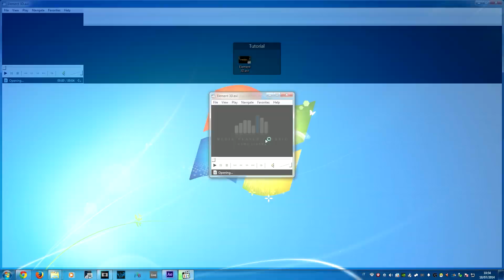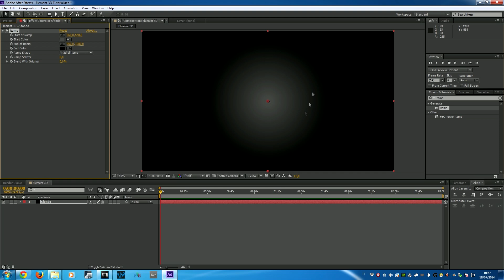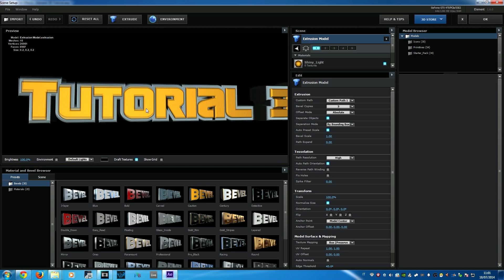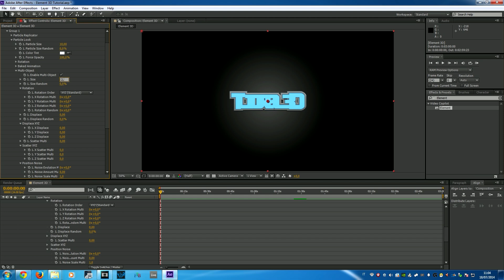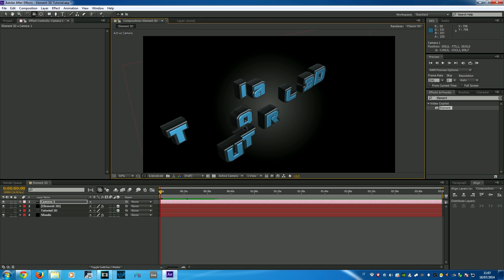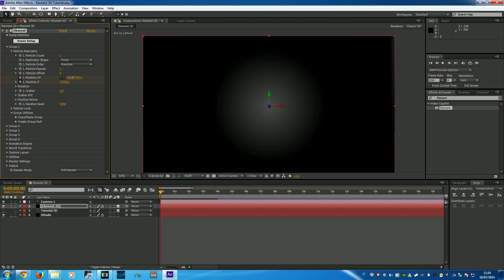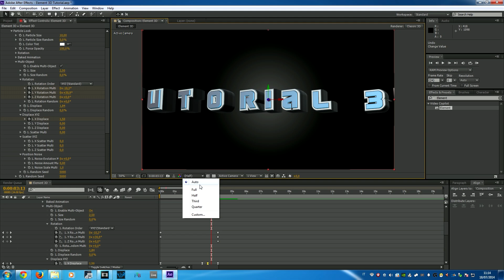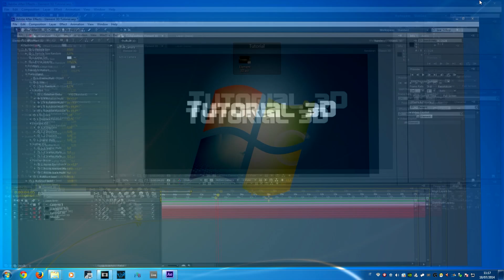TUTORIAL - After Effects: Element 3D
Salve a tutti, questo è il mio primo tutorial su After Effects in generale, in questo video vi spiego le basi di Element 3D, un plug-in della Video Copilot con il quale è possibile creare delle intro, delle copertine per i video, dei banner, delle immagini in generale eccezionali.
In questo tutorial mi limito soltanto alle basi del plugin e vi faccio vedere come creare una semplicissima intro con un testo animato in 3D, forse in futuro farò un tutorial più approfondito con le funzioni più avanzate di Element 3D.

Il plug-in base costa circa €150,00 sul sito della Video Copilot.